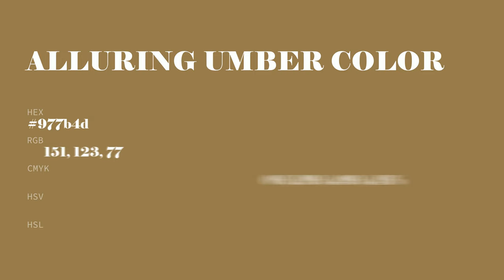Alluring Umber color 977b4d hex color - Brown color - Cool color 977b4d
What color is Alluring Umber ? 977b4d hex color - Brown color - Cool color 977b4d

Hex 977b4d Color Code is also known as Alluring Umber color.